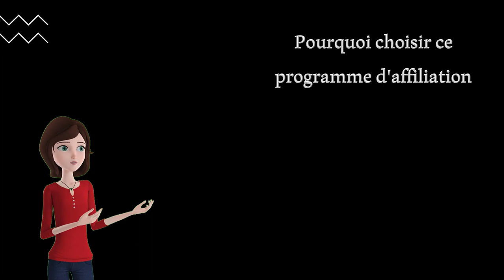Comment réussir en ligne plus facilement et simplement.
Dans un paysage numérique en constante évolution, les opportunités pour générer des revenus en ligne n'ont jamais été aussi accessibles.
5 astuces pendant 5 jours pour rendre tes présentations plus sexy, formation offerte👁️‍🗨️